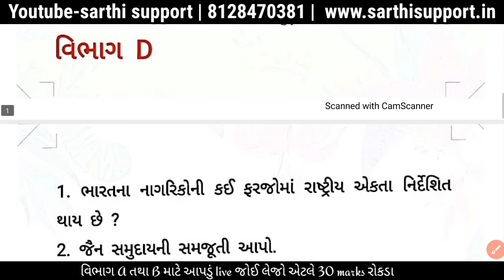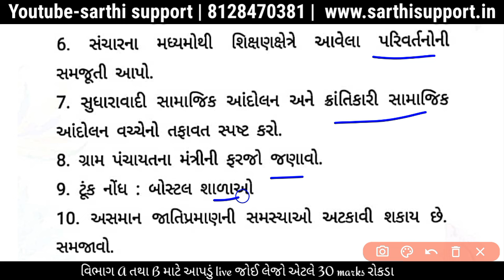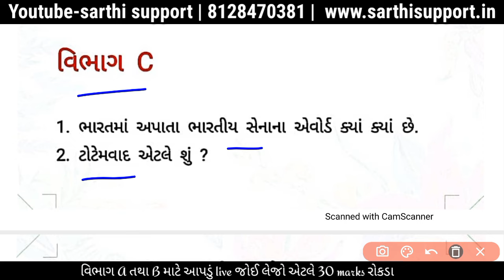Std 12 Sociology IMP 2024 | March 2024 | Std 12 Samajshastra IMP Questions 2024 | std 12 paper 2024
std 12 Sociology March 2024 board exam IMP / Samajshashtra All Section  Imp 2024 / dhoran 12 Sociology paper March 2024 | sociology  Imp Pdf File 👇